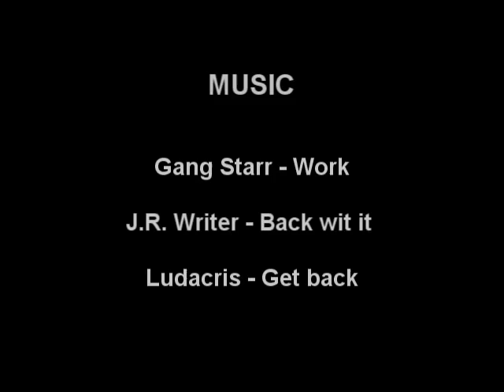DTS - movie from gym 2.wmv